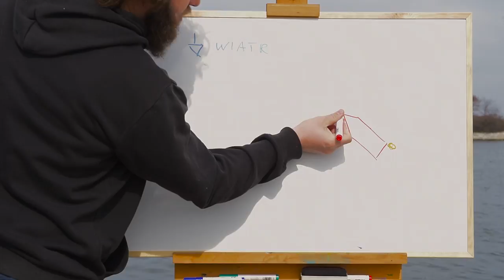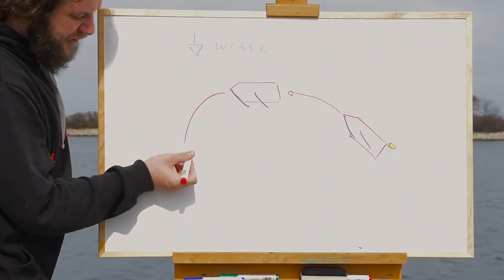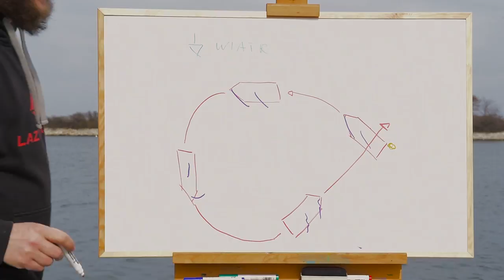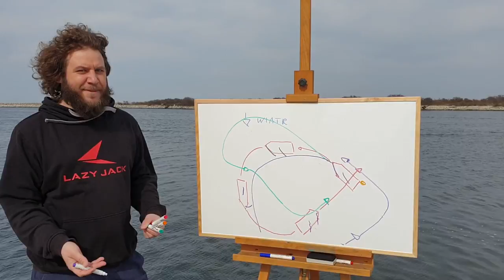Manewrowanie Jachtem Żaglowym - Alarm "człowiek za burtą" na żaglach metodą półwiatrową S01E15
Jest październik, ładna pogoda, spokojny rejs na Mazurach, Wiktoria moczy nogi za burtą... Co należałoby zrobić, gdyby w takiej sytuacji wypadła?

0:00 Wstęp
0:40 Alarm "człowiek za burtą!"
2:10 Człowiek dwie długości jachtu na dwunastej.
3:05 Człowiek podjęty!
3:27 Co jest ważne: omówienie manewru
4:34 Teoria manewru na tablicy
6:17 Ewentualna korekta

Szkoła LAZY JACK została założona przez jedyny w swoim rodzaju duet, który tworzą doświadczeni instruktorzy i przyjaciele: Filip i Erwin.
LAZY JACK to mała szkoła, dzięki czemu do każdego kursanta możemy podejść indywidualnie, zadbać o najwyższą jakość szkolenia i dopilnować żeby każdy wyjechał z naszych szkoleń żeglarskich zadowolony!
LAZY JACK to szkoła, w której pilnujemy równowagi pomiędzy trzema filarami udanego szkolenia: przekazaniem całej niezbędnej wiedzy, przekazaniem pasji do żeglarstwa i stworzeniem niezapomnianej, wesołej atmosfery.
Szkolenia na patent Żeglarza Jachtowego prowadzimy na Wielkich Jeziorach Mazurskich. Mamy nadzieję, że was przekonaliśmy, spędzicie z nami swój urlop na szkoleniu żeglarskim i przekonacie się, że żeglarstwo to idealny sposób na aktywny wypoczynek!